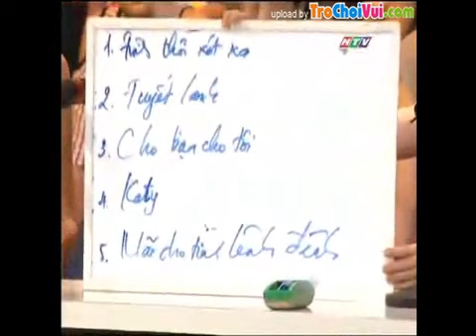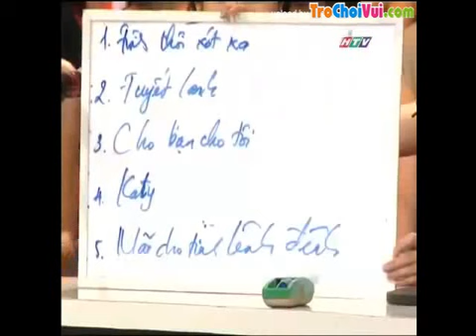Do suc am nhac 2012 Ngay 11/7/2012 (P2/4)